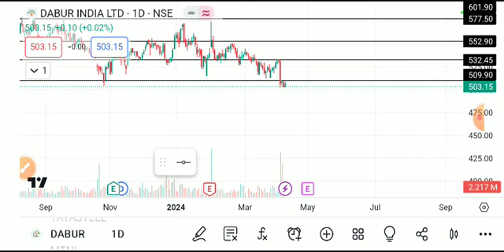DABUR SHARE LATEST NEWS TODAY,DABUR SHARE TARGET,DABUR SHARE ANALYSIS,DABUR SHARE NEWS,DABUR SHARE